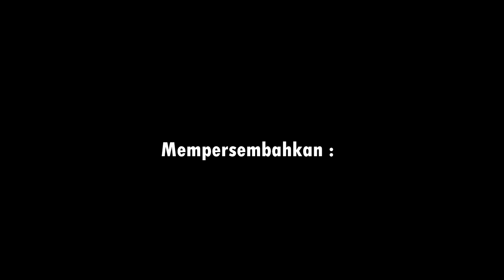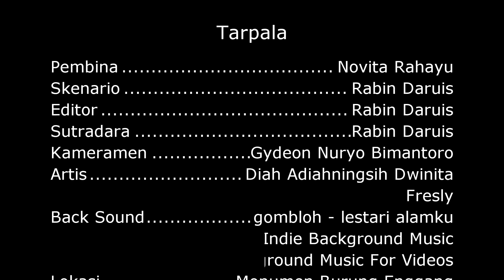Project Final event Earth Day 2018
sudah kah kamu perduli dengan lingkungan kamu, ini gaya mu, ini style mu, ini apa... itu tergantung kamu...